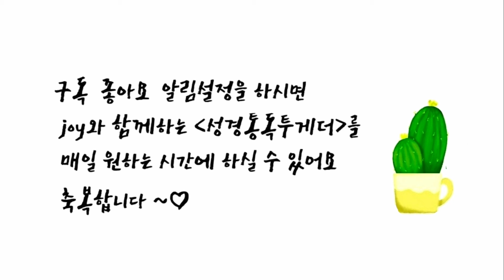광주두암중앙교회 성경통독 78일차 요한이서 (큰 글자 자막병행)